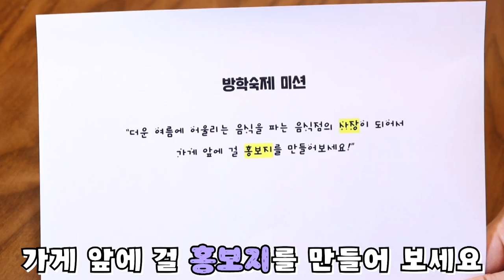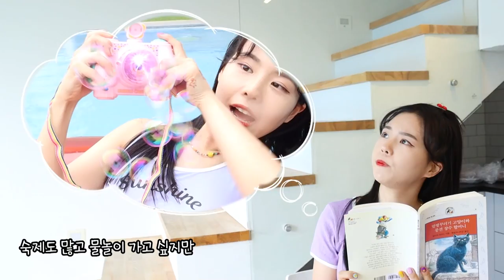계곡에서 잡아먹히기 0.1초 전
계곡에서 시-원하게 놀기!
좋아! 오늘도 신-나게
오마이비키 보면서 주말 보내기
대성공!